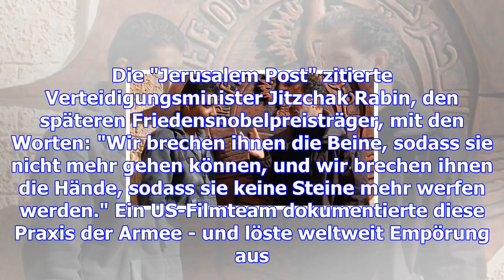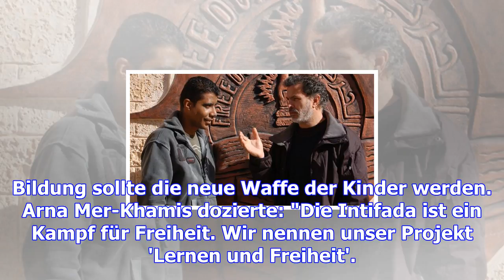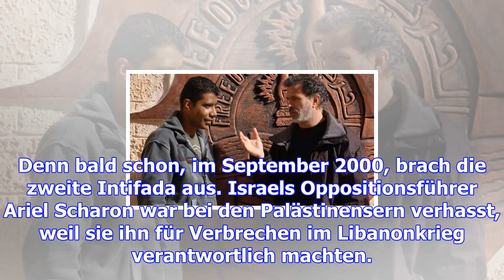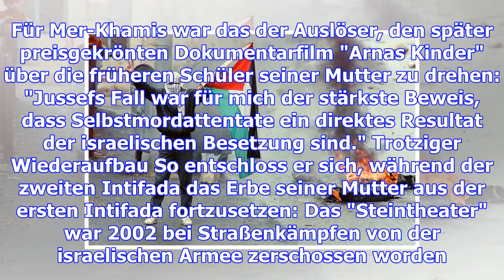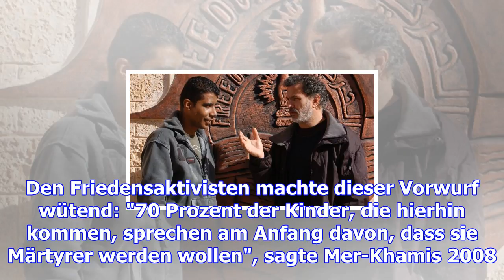Palästinenser-aufstand 1987: jahre des zorns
Freitag, 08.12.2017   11:31 Uhr Der kleine Sohn musste ansehen, wie sein Vater hingerichtet wurde, a...